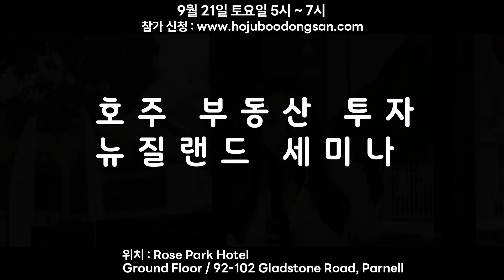호주 부동산 구매 전략 | 뉴질랜드 오클랜드 세미나에 여러분을 초대합니다.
행사장 주소:   Ground Floor / 92-102 Gladstone Road, Parnell, Auckland 1010, New Zealand
행사 일시    :  9월 21일 토요일 오후 5시 ~ 7시
카카오톡 ID: Unionhome
카카오톡 비지니스 : 호주 부동산 투자 모니카

ㅇ호주 부동산 투자 전략: 멜번의 미래를 선점할수 있는 기회

📅 일시: 9월 21일 토요일 오후 5시 ~ 7시
📍 장소: Ground Floor / 92-102 Gladstone Road, Parnell, Auckland 1010, New Zealand

세미나 주제
🌟호주 부동산 투자 전략: 멜번의 미래를 선점할수 있는 기회

호주는 안정적인 경제 성장과 인구 증가를 바탕으로, 안전한 부동산 투자 기회를 제공하는 국가입니다. 그 중에서도 전문가들은 멜번을 앞으로 10년간 가장 높은 수익을 기대할 수 있는 도시로 꼽고 있습니다. 이번 세미나에서는 호주 부동산 투자의 잠재력과 장기적인 이점을 자세히 설명하며, 지금이 왜 멜번 부동산에 투자하기에 최적의 시기인지 명확하게 제시할 것입니다. 또한 융자 전문가분도 세미나에 함께 하여 뉴질랜드 수입으로 융자가 가능한 여러가지 팁도 제공해 드릴 예정입니다.

세미나 주제 포함 사항:

1️⃣ 호주 부동산의 지속적 상승 요인 분석

멜번을 포함한 호주 부동산 시장의 구조적 강점과 장기적 전망

2️⃣ 향후 10년간 가장 유망한 도시: 멜번

멜번의 핵심 지역과 유망 투자 기회 탐색

3️⃣ 멜번 부동산의 투자 매력

멜번이 앞으로 10년간 최고의 수익을 올릴 도시로 선정된 이유

4️⃣ 홈앤랜드 패키지의 이해와 전략적 선택

멜번에서의 홈앤랜드 패키지 투자 기회와 전략

5️⃣ 하우스 vs 아파트: 투자 관점에서의 비교 분석

멜번에서의 다양한 투자 포트폴리오 구축을 위한 가이드라인

6️⃣ 최적의 토지 선택 전략

멜번에서 성공적인 부동산 투자를 위한 땅 선택의 중요성

7️⃣ 신뢰할 수 있는 건설사 선택 가이드

안전하고 가치 있는 투자를 위한 멜번 건설사 평가 기준

8️⃣ 뉴질랜드 시민권자가 호주 부동산을 구매할 때 받을 수 있는 혜택

뉴질랜드 수입으로도 호주 대출을 받을 수 있는 방법

론 준비를 위한 팁들

참석 대상:
멜번의 부동산 시장에 관심 있는 투자자, 호주에 이민에 관심이 있고 부동산의 잠재력에 관심이 있으신 모든분들